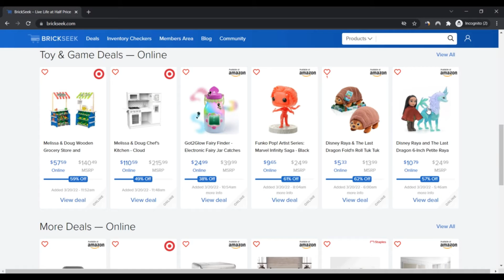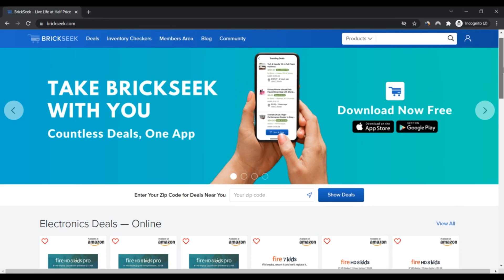Brickseek ! Brickseek reviews ! Brickseek Com Reviews ! Brickseek.Com Know if is Scam or Legit ?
We expect brickseek.com is legit and Harmless for individuals to accessibility.

Scamadviser is an automatic algorithm to examine if a web site is legit and Safe and sound (or not). The review of brickseek.com continues to be determined by an Evaluation of 40 info observed on the web in public resources. Resources we use are if the web site is shown on phishing and spam web-sites, if it serves malware, the region the business is predicated, the assessments uncovered on other websites, and many other information.